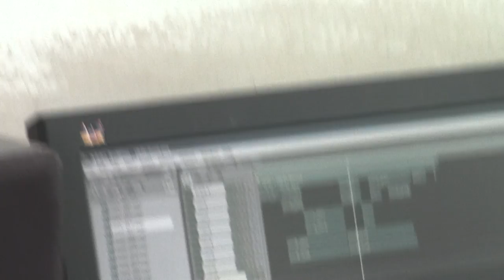Север [Брага] на студии Вар.Круч.rec - Запись микстейпа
В процессе... ;)